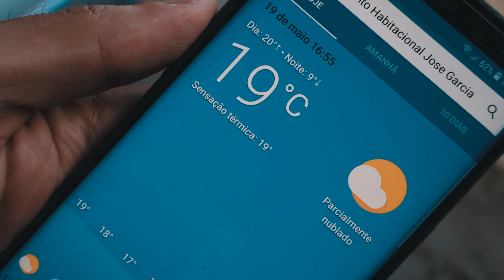VISÃO DO MEU VOYAGE PASSANDO 😍 ‹ Bruno Garcia ›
Depois de rebaixar bastante o Voyage e acertar tudo que precisava, vamos ver como ele fica passando na rua?

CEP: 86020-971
LONDRINA - PR